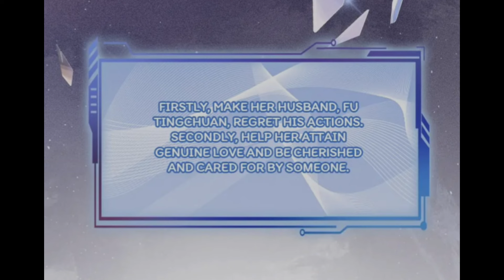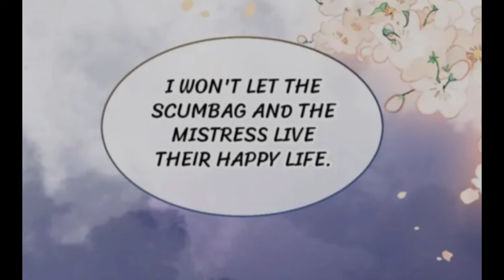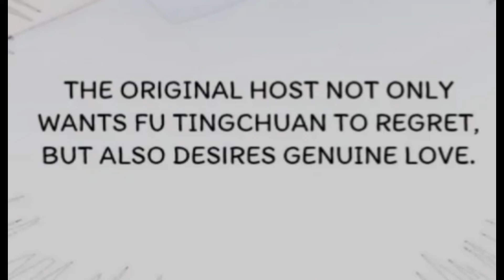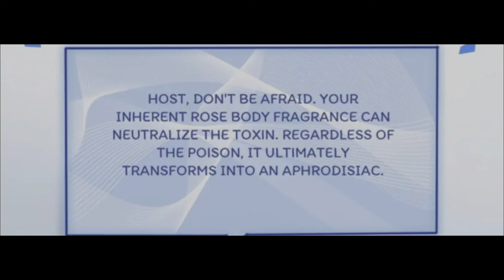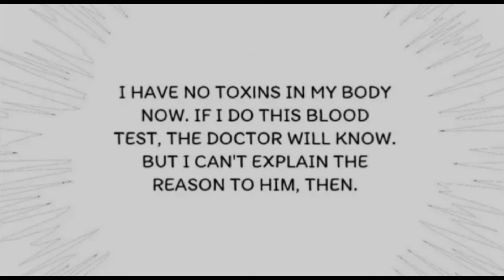Dominion of DESIRE: Qu Yan’s QUEST 🥹🕵🏼‍♀️🔍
Qu Yan, renowned among the transmigration agents for her enchanting allure and indomitable spirit, boasts a flawless record in completing missions. No challenge has proven too daunting for her, as she possesses the remarkable ability to tame even the most arrogant and obstinate of men with her unwavering resolve.
The imperious president, humbled by her presence, utters apologetic words, "My dear, I beg your forgiveness."
The incorrigible playboy, once ensnared by her charm, solemnly vows, "Yan, I swear upon my honor to forsake all others and devote myself solely to you."
The ruthless villain, captivated by her strength, declares fiercely, "Any who dare lay a hand on you shall answer to me with their life!"
The mighty emperor, moved by her grace, proclaims, "I would gladly relinquish my empire to share it with you, and I shall dismantle my harem to prove my devotion."
Even the fearsome demon lord, bewitched by her beauty, pleads, "Become my wife, and I shall grant you dominion over all realms, for with you by my side, the world shall kneel before us." Follow us as we delve into the unfolding saga of Qu Yan, where her charm and wilful nature shape the destiniesof those around her.

We're bringing you recaps of the HOTTEST Manhwa on the internet.